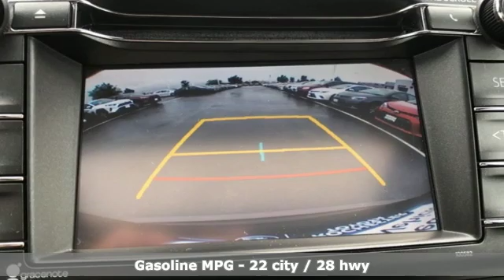2018 Toyota RAV4 Rochester Winona, MN X7018 - SOLD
Year: 2018
Make: Toyota
Model: RAV4
Trim: XLE
Engine: 2.5L 4-Cylinder DOHC Dual VVT-i
Transmission: 6-Speed Automatic
Color: Black
Mileage: 38686
Stock #: X7018
VIN: 2T3RFREV3JW803509

Tune-Ups
Transmission Service
Brake Service
Performance Parts
Factory Wheels

Address:
2980 HWY 14